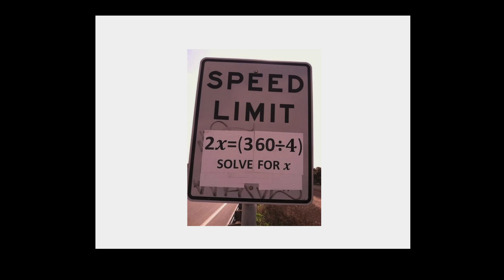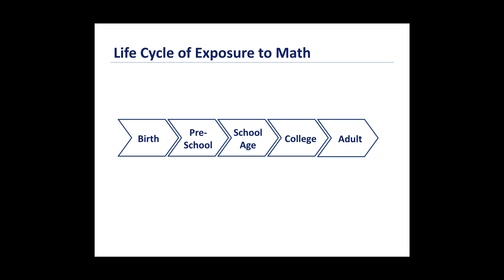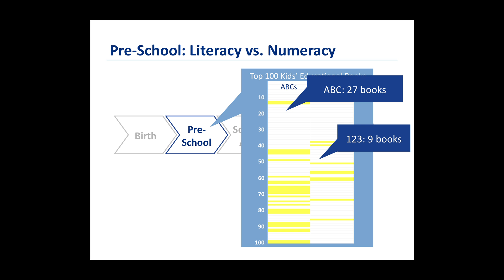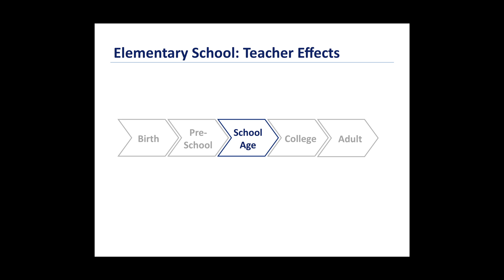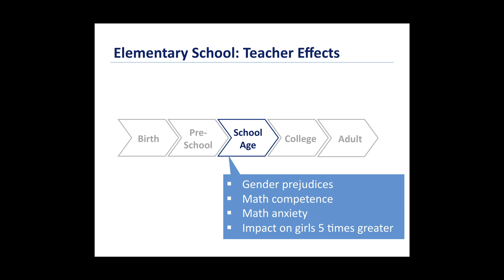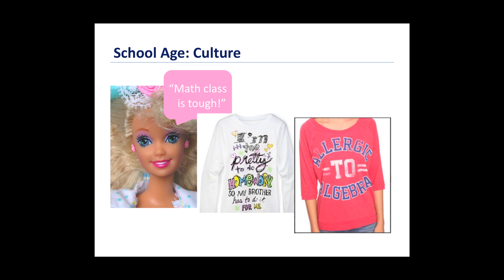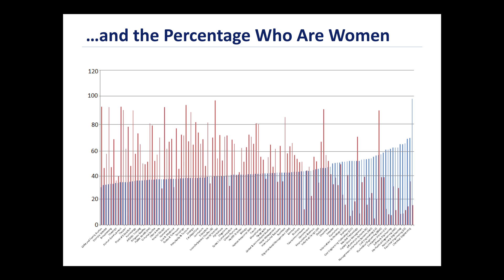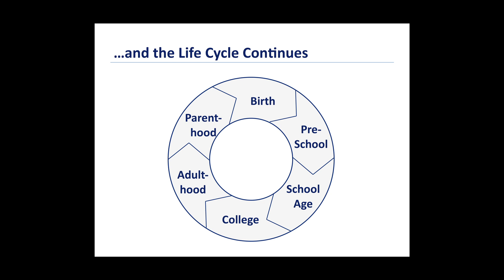Allergic to algebra | Laura Overdeck | TEDxWestVillageWomen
Laura Overdeck is the founder of Bedtime Math, a nonprofit that hopes to put math on equal footing with the beloved bedtime story.  By positioning math as a fun, recreational activity, Bedtime Math hopes to raise a new generation that never feels math anxiety.  In her TEDx talk, Overdeck explores math anxiety among women and girls, and shows how the American culture conspires to convince young women that they are incapable of math, through stereotypes held by parents, teachers, retailers, and other women.  It's so pervasive that women who are asked their gender at the start of a math quiz score *worse* than women who weren't reminded that they are female.   Overdeck, who majored in astrophysics in college, then describes how these forces can be overcome through culture change, with a call to action for all of us to embrace math and be positive role models for all kids in the next generation, and particularly for the girls.